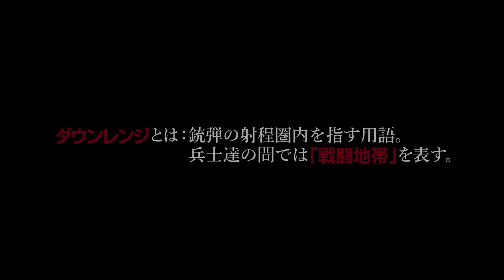映画『ダウンレンジ』9/15公開 PV